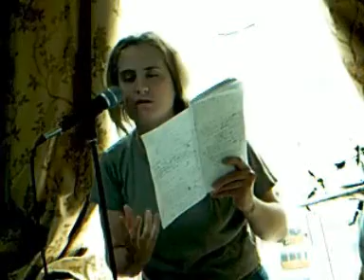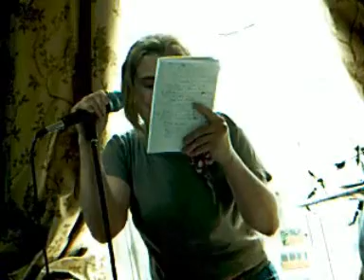~~ Always (for you my darling) A BonJovi Song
At the beginning I start the song with the microphone in the stand, it gets a bit shaky in the middle and after the instrumental I hold the microphone in my hands and I come onto my own. Most people have someone that they're not with anymore or a love that is lost well I'm no different this song is from my heart to the one man that I was never allowed to have for the rest of my days and that is Ryan.